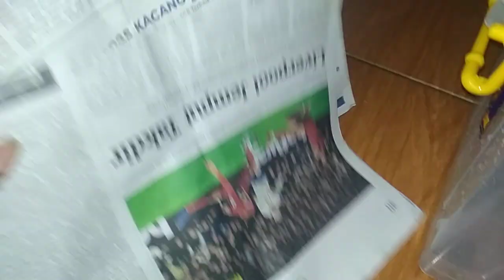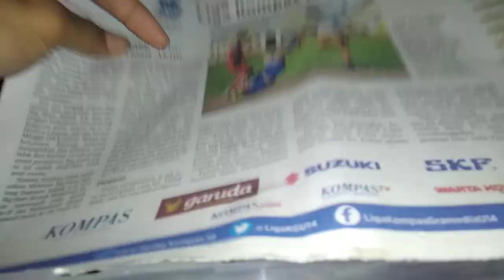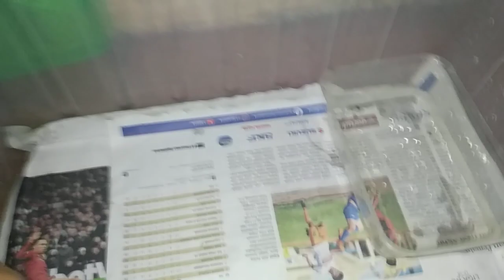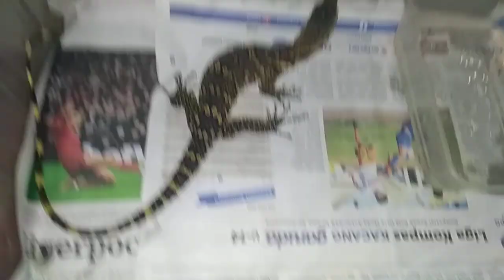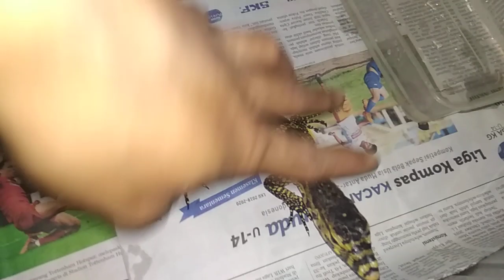SET UP KANDANG VARANUS SALVATOR ANTI PILEK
Cara setting kandang biawak biar ngga gampang flu/pilek khususnya biawak yang masi baby. Kita tdk perlu mengeluarkan biaya besar klw kita tau dan mau belajar dgn benar maka cara sederhana dan murah pun bisa kita pakai dgn mudah dan jitu.